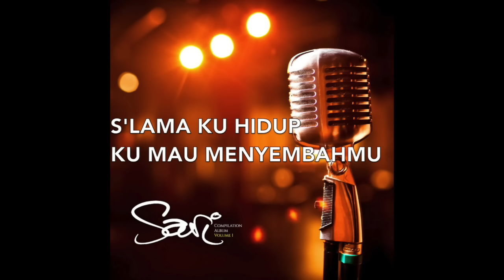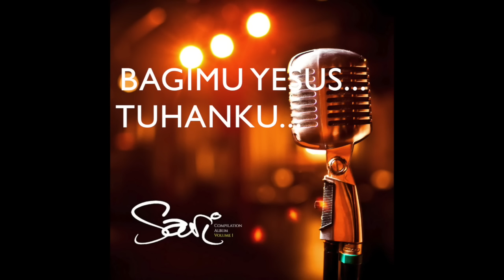Sari Simorangkir - Hati Hamba (Official Lyric Video)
Hati Hamba - Sari Simorangkir
KU TAK DAPAT LUPAKAN
KEBAIKAN YANG KU T’RIMA
PENGORBANAN-MU YANG MULIA
JADIKAN KU BERHARGA
KAU TULUS MENERIMA
AKU APA ADANYA
KEKUATAN KASIH-MU NYATA
MEMULIHKAN HIDUPKU
KAU BUKAN TUHAN YANG MELIHAT RUPA
KAU BUKAN TUHAN YANG MEMANDANG HARTA
HATI HAMBA YANG S’LALU KAU CARI
BIAR KAU TEMUKAN DI DALAMKU
S’LAMA KU HIDUP KU MAU MENYEMBAH-MU
S’BAB ENGKAU SANGAT BERARTI BAGIKU
YANG TERBAIK YANG ADA PADAKU
KUPERSEMBAHKAN KEPADA-MU
YESUSKU